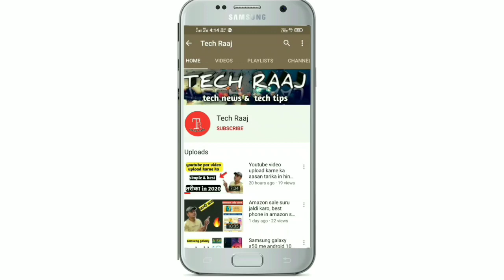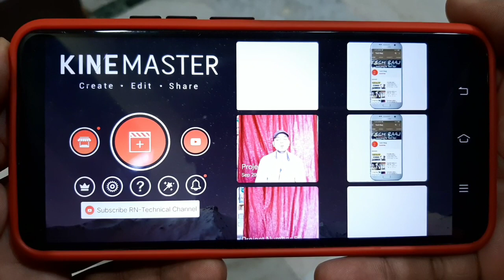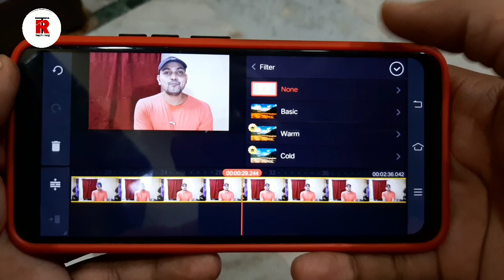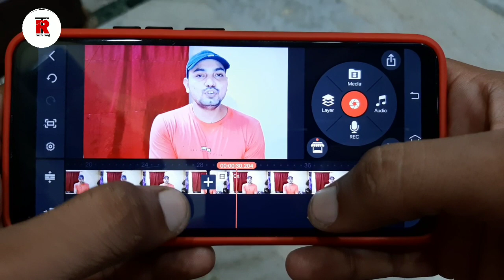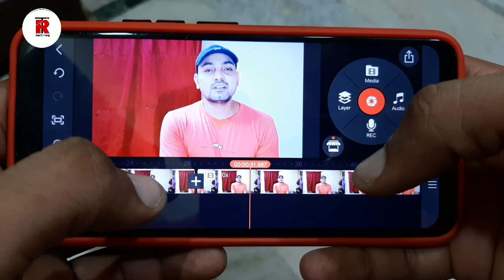Video Quality Improve kaise Kare in 2020 ! for YouTube video 🔥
Dosto es video me maine bataya h ki agar ap youtube ke liye video banate ho to kaise aap apni video ki quality ko improve kar sakte ho ak choti si trick se jisme aapko jada light lgaane ki jarurat nahi padegi sirf ak ak trick apnakr hi apni video ko pehle se jada better bna skte ho